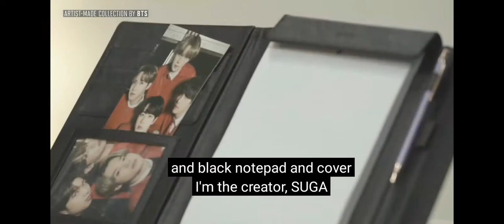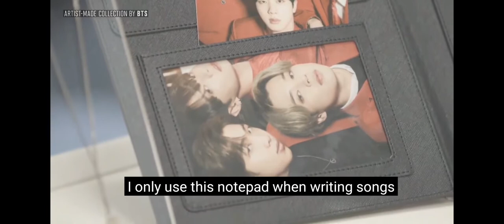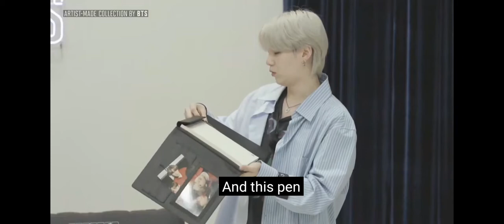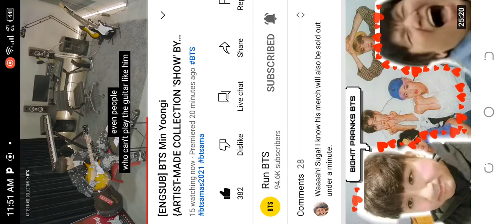BTS| Min Yoongi artist made collection (PT1)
credit to owner @RunBTS_2208